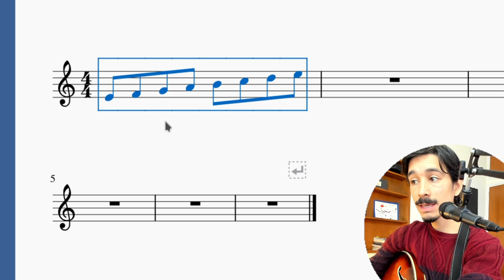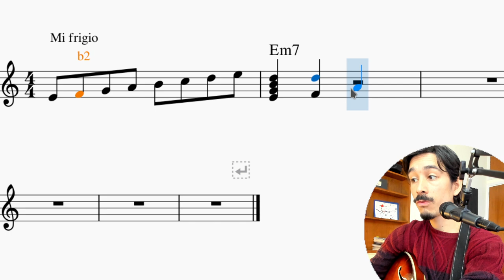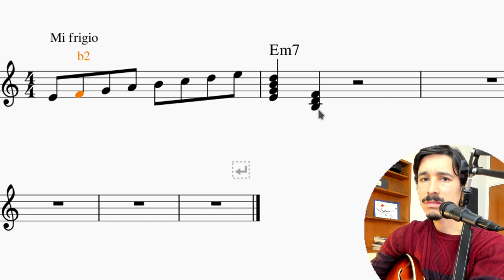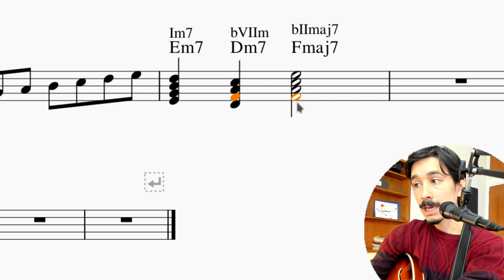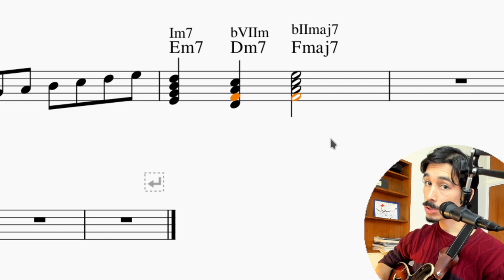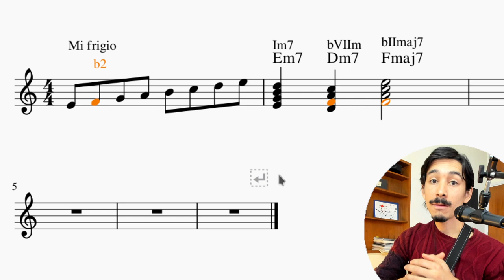ACORDE CADENCIAL MODAL: cómo funciona la Armonía Modal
Hoy nos toca hablar del equivalente al dominante en lo modal: los acordes cadenciales. Como siempre, vamos a explorar de forma clara y sistemática lo que la teoría nos dice al respecto, y luego vamos a ponerlo en práctica un poco.
👉 Si quieres llevar un estudio más ordenado, descarga "Introducción a la Armonía Modal", nuestro libro gratuito

00:00 Introducción
01:09 El acorde cadencial
04:25 Puesta en práctica
09:32 Conclusiones